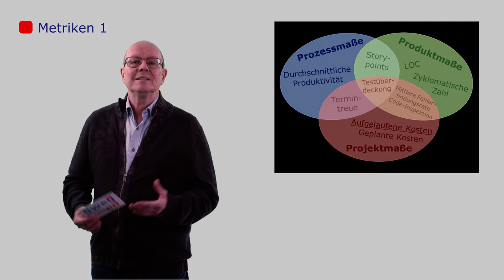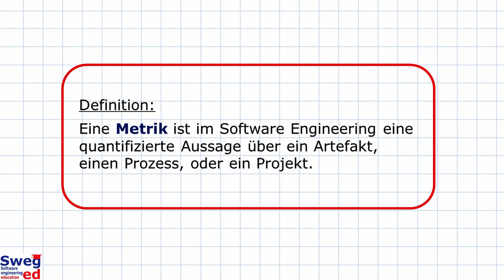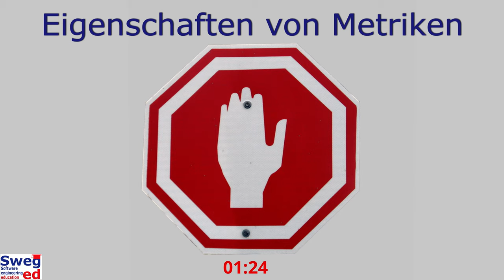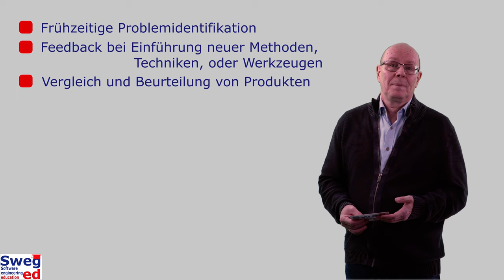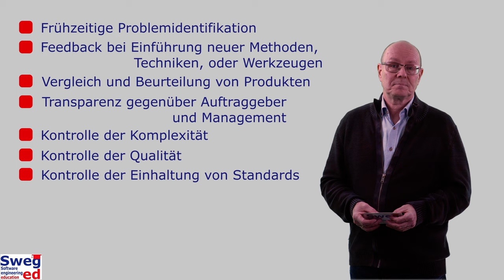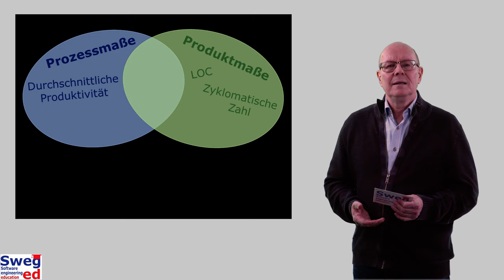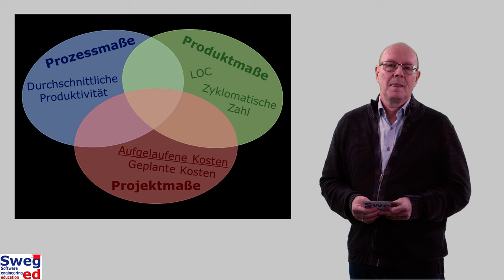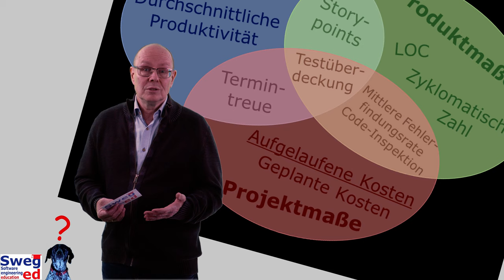Metriken – Anschaulich erklärt! – Teil 1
Erstes Video zu Metriken im Rahmen von Software Engineering Education (SwegEd). Folgende drei Fragen werden beantwortet:

Was versteht man unter einer Metrik?
Wozu können Metriken verwendet werden?
Welche Arten von Metriken gibt es?

Lernziele:
- Sie können erklären, was man unter einer Metrik versteht.
- Sie lernen anhand eines Beispiels verschiedene Anwendungsbereiche für Metriken.
- Sie lernen Arten von Metriken kennen.

Rechte Dritter:
Alle Rechte der eingesetzten Medien liegen beim Autor.